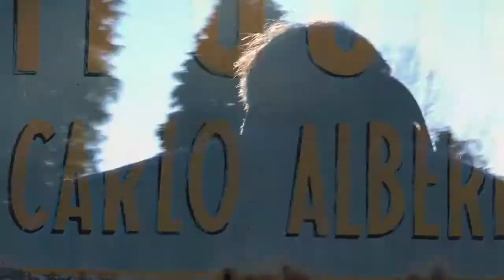Il mistero del 17 febbraio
Anche quest'anno vogliamo raccontare il 17 febbraio con il tuo aiuto. Condividi testi/foto/video con l'hashtag 17febbraioxtutti o WhatsAppali al 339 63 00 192.
Costruiamo insieme un 17 febbraio social per fare in modo che sia una festa che parli a tutti e tutte.

Non sai cosa succede il 16 e 17 febbraio?
Alessio l'ha scoperto per te!